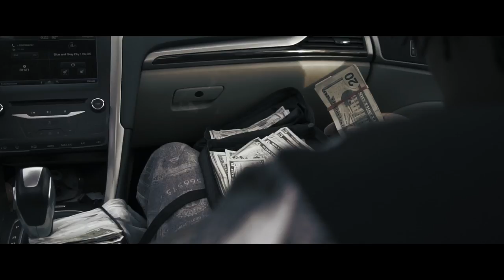SteelMatik - hunnit gran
Music video for hunnit gran performed by Matik.